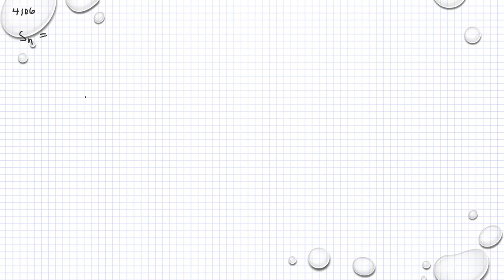Matematik 5000 3b 3bc VUX Kapitel 4 Geometrisk summa 4106